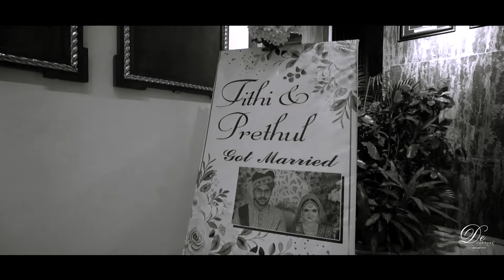wedding cinematography by De capture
Directed By Anik Chowdhury (Filmmaker)
Cinematography By DE CAPTURE & Team

Hello, This is the only Official Photography Page of DE CAPTURE . We do Wedding, Baby shoot, Portrait, Birthday, Product, corporate and any kind of Photography and cinematography .

anik_chowdhury
De_capture
bangladeshi_wedding
wedding_photography
wedding_cinematography